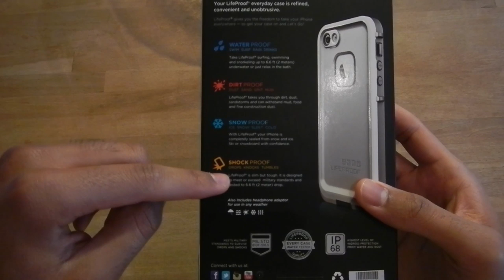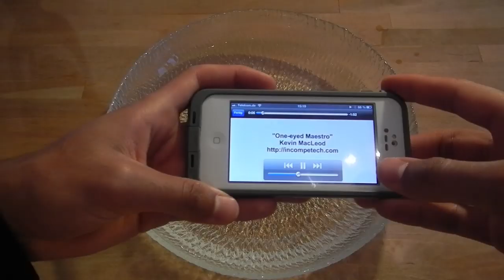iPhone 5 LifeProof WASSERDICHTE STURZFESTE Hülle - LifeProof Fre iPhone 5 German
Vergleichbare Hüllen gibt es auch zb für das iPHONE4, iPAD und GALAXY S3!

=== Unsere Videoausrüstung ===

=== Spenden ===
Falls dir die Videos gefallen und du uns unterstützen willst die Kanallichter hell leuchten zu lassen, kannst du das mit einer Spende über PayPal tun

=== Über Uns ===
Hi, ich bin Alex, und du bist auf meinem Kanal MrHelferSyndrom gelandet :)
Mein bester Freund Chris und ich laden hier hauptsächlich Videos von den neuesten Smartphones, Tablets, deren Zubehör und Apps hoch!
Warum? Ganz einfach, wir lieben das Zeug und Youtube macht richtig Bock :)

Übrigens, die meisten Videos gibt es auch in englisch auf meinem internationalen Kanal "Videos Made In Germany" (ehemals "HelperSyndrom")

Solltest du auch ein Videoproduzent sein und Lust auf eine Kollaboration haben, dann schreib uns  an! (Wir wohnen in Berlin und München, aber Videoprojekte auf Distanz sind auch denkbar)

Sollten Sie ein Gerät oder Produkt haben von dem Sie gerne ein Video auf diesem Kanal sehen würden, kontaktieren Sie mich unter folgender geschäftlichen Email Adresse: acbusinesscontact [at] gmail.com